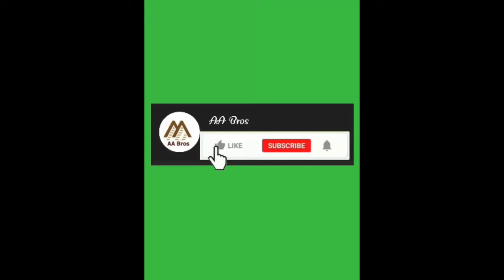Beauty Of Kashmir-The Heaven On Earth //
A valley between the Great Himalayan range and the Pir Panjal mountain range, Kashmir is a place of beautiful simplicity and pristine natural beauty. Kashmir is painted with a unique culture that keeps you intrigued throughout your journey, from Srinagar to Sonamarg and Gulmarg till Pahalgam.Kashmir is a wonderful idea for a visit, especially for those wishing to experience teeth chattering temperatures and snow for the first time. Sonamarg and Gulmarg promise a lot of fun in the snow and ensure you fly home with snow-capped memories imprinted in your mind’s eye.